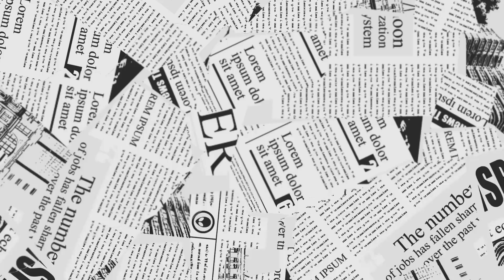Watching Gadar 2 & Celebrate Independence Day 😍🇮🇳|| Tobin Sumit